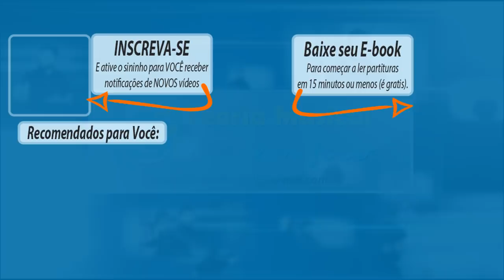LIVROS | Ep#2 | Princípios Básicos da Música - Priolli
🔔 Baixe o E-book "COMO LER PARTITURAS"

Está aí mais um clássico para você que gosta de estudar teoria musical.

O livro Princípios Básicos da Música pra Juventude da Maria Lúcia de Mattos Priolli é uma obra citada na bibliografia de vários novos autores e provas de concurso ou habilidade específica em música.